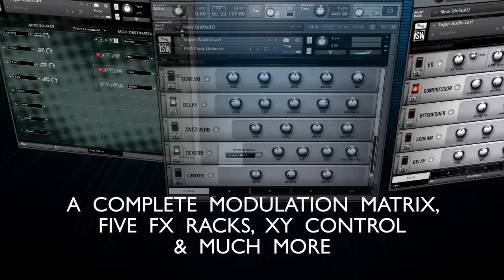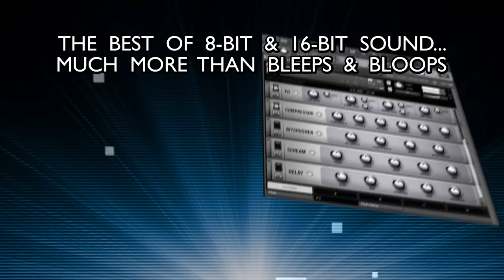Super Audio Cart: Retro Game Samples (Impact Soundworks & OC ReMix)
Super Audio Cart is a Kontakt library by Impact Soundworks and OverClocked ReMix, featuring recordings of classic game systems (2600, C64, SMS, NES, GEN, GB, SNES) to offer the most complete set of classic video game samples ever produced. Features seven legendary systems from the 70s to early 90s, unparalleled accuracy, and a powerful synth engine to transform them into a limitless variety of modern sounds.